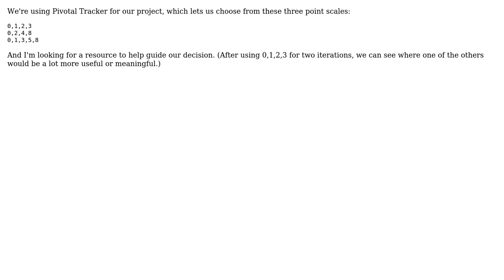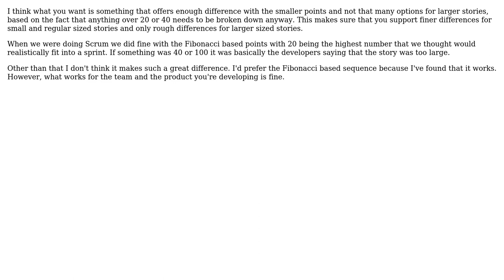Software Engineering: A good guide on choosing the point scale to use with Agile/SCRUM?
With thanks & praise to God, and with thanks to the many people who have made this project possible! | Content (except music & images) licensed under CC BY-SA | Music | Images & others | With thanks to user Dogweather user azheglov user Anne Schuessler and the Stack Exchange Network Trademarks are property of their respective owners. You are responsible for your own actions.